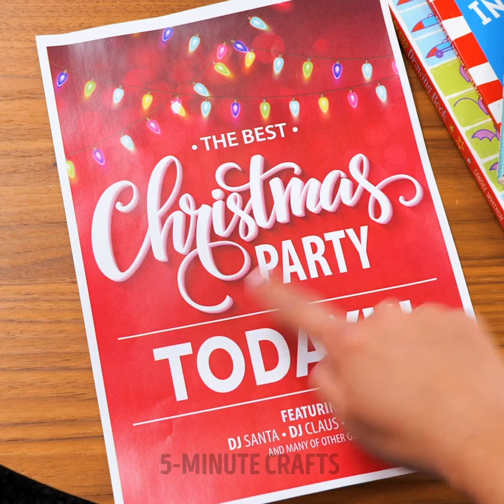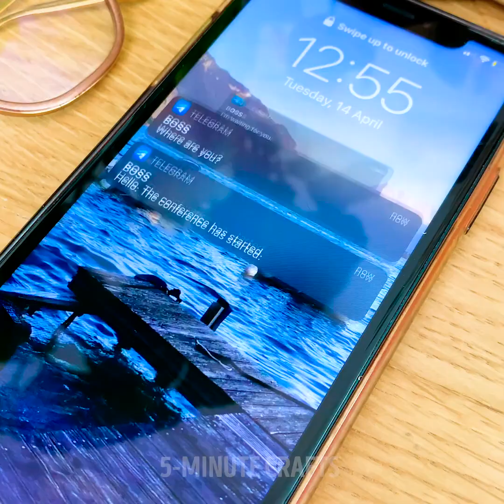Me VS Other People! Funny Party Hacks, Home Alone Entertainment Tricks By A PLUS SCHOOL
Timestamps:
0:01 Transfrm your clothes for Christmas party;
5:14 How I look while video call;
9:10 Beneefits of home school.